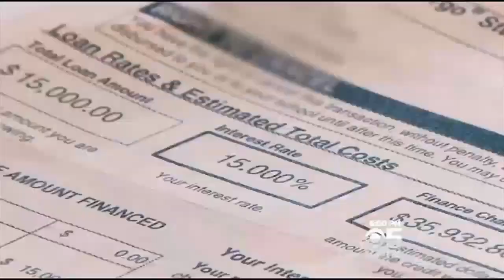It's time to get behind Kamala Harris if you still want a country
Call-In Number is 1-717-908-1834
Participant code is 917324#
Press *61 to speak!